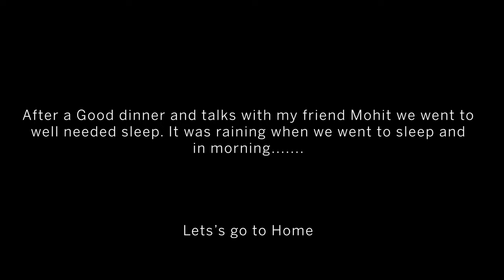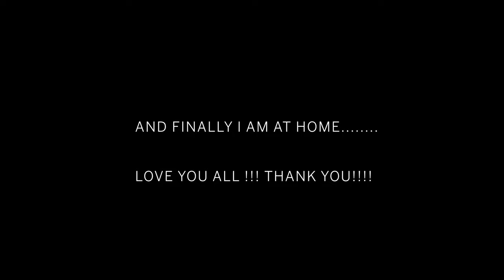LADAKH | Today it ends, but not without a fight 💥 | Vstrom 250 | Ep 23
My Action cam :

My 360 camera:

GoPro mic adapter:

My Action Cam Mic:

My Audio Recorder:

Ulanzi Cage for gopro:

Mobile Holder with charger:

tether for camera protection:

Side View Convex mirror :

Windshield Extender:

Oxygen cylinders:

Camping Stove:

Butane Gas Cylinders:

Jumper Wire:

Solar Light:

My Handheld Gimbal :

Polaroid Camera:

My Wireless Harddisk:

Shoe Nails :

Ram Mount ;

Aux Lights: